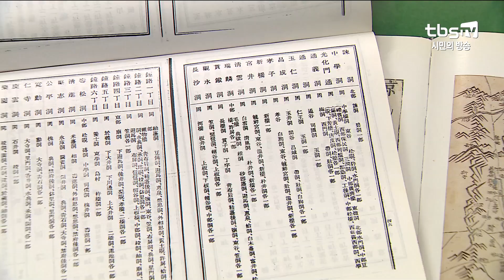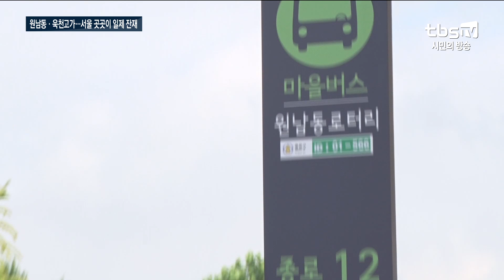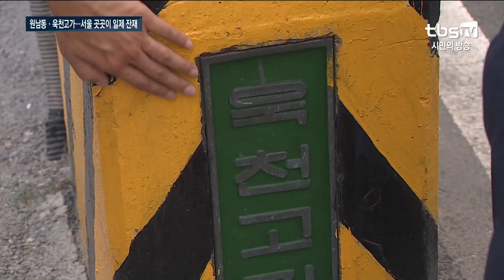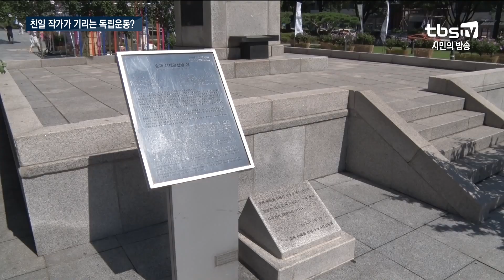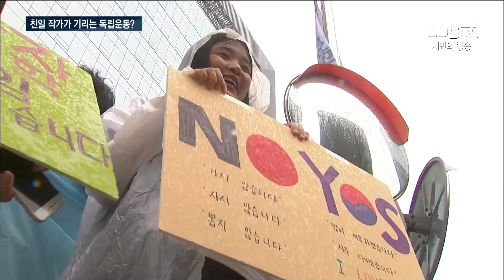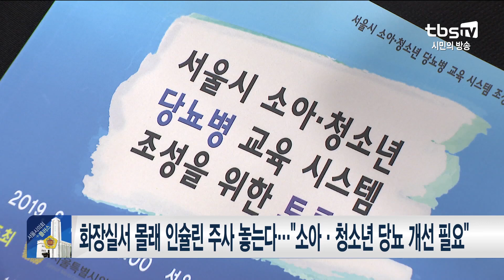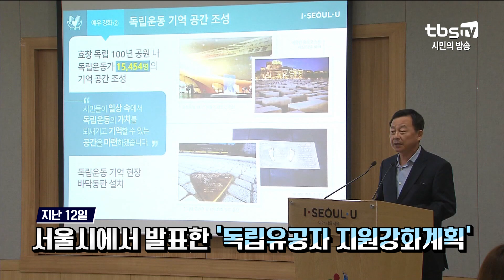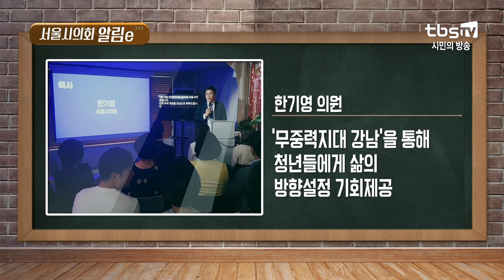서울시의회 플러스 121회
▶기자리포트
-'원남동' '욱천고가' 서울 곳곳이 일제 잔재…청산은 더디기만
-친일 작가가 기리는 독립운동? 서울 곳곳 씁쓸한 모순

▶손에 잡히는 조례
-서울특별시 독립유공자 예우 및 지원에 관한 조례안